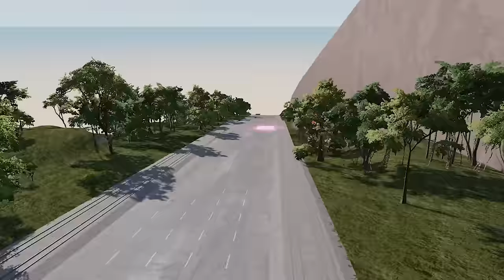DOWNHILL SPIKES CAUSE DESTRUCTION in BeamNG Drive!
Downhill spikes cause destruction in BeamNG multiplayer mod gameplay. Can SpyCakes make it down various downhill challenges featuring spikes, jumps, lava and even a TRAIN which are all great for crashes and funny moments! This is BeamNG Drive multiplayer gameplay!